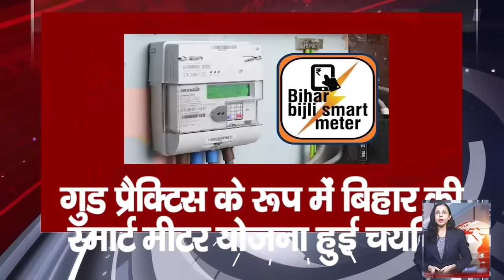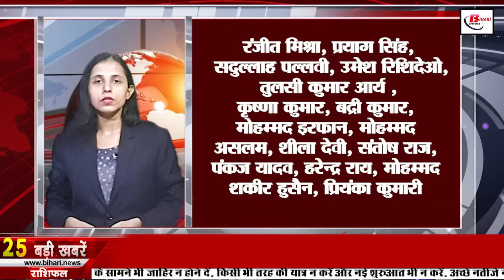Get Live Bihar News of 19th June 2023.CM Nitish Kumar,Patna Ranchi train,Monsoon Bihar,Shravani mela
Get Live Bihar News of 19th June 2023.CM Nitish Kumar,Patna Ranchi train,Monsoon in Bihar, Shravani mela, Bihar ITI college
1. Recruitment of 8996 JE in Bihar
  You can apply online by visiting btsc.bih.nic.in. Let us know that the last date for applying has been fixed till June 21. In such a situation, the candidates have the last chance to apply.

2. There will be separate tenders for 2 thousand new Panchayat government buildings in Bihar

3. Night blood survey will be done for the first time in 14 districts of the state

4. Today we will talk about Ram Chatur Mallick in Bihari Pehchan

5. Bihar prohibition unit strict on those who liquor from other states to Bihar

6. PatnaRanchitrain will be inaugurated on this day

7. Half-yearly examination of students from class 1 to 8 will be held this month

8. Approval of 330 crores for the payment of outstanding salary and pension of university personnel

9. Apply soon for free coaching of medical and engineering

10. Smart meter scheme of Bihar selected as good practice

11. Big news about

12. Water crisis deepens in these districts of Bihar

13. Despite the criticisms, the film Adipurush is earning a bang

14. Robot, drone, 3-D subjects will now be studied in BiharITIcollege

15. Today we will talk about Baba Gorakhnath Dham in Bihar tourism

16. Ongoing preparations for Shravanimela Chief Minister can inaugurate on this day

17. Nitish cabinet will be expanded after meeting of opposition parties

18. Our state president raised questions on the attitude of the Bihar government

19. Minister close to Nitish accuses BJP of conspiracy

20. Suresh Raina made a big disclosure on the inclusion of Uthappa in the playing XI of CSK

21. Today's date is recorded in the history of India for many reasons.
22. In Viral news today we will talk about Reserve Bank of India

23. It is easy to send short videos of 60 seconds on WhatsApp

24. Will now be able to do phd in two subjects simultaneously

25. Rahul Gandhi and Kharge are coming to Patna to attend the meeting of opposition parties

26. Tejashwi Yadav gave suggestions to police personnelar